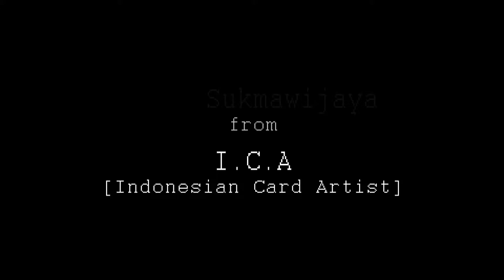The Agenda by Adam Sukmawijaya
Just meet my friend, Adam from I.C.A. [Indonesian Card Artist].

I use only one camera with 50mm so the result looks so bad. Sorry, Adam. Next time I'll bring not a Fixed lens. But I hope you enjoyed!

Cheers to I.C.A.